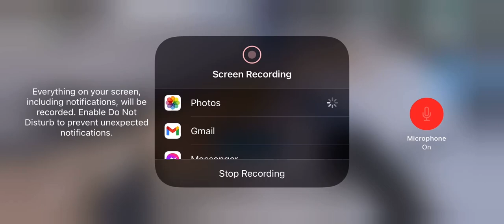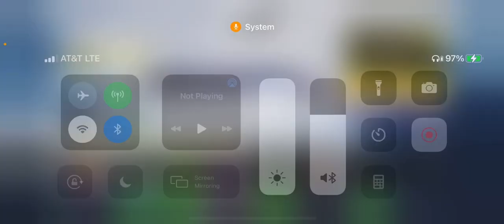1/10/21 On Station 6.0 - 2nd Place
Standoff, Bus Station, Diner, Crash.